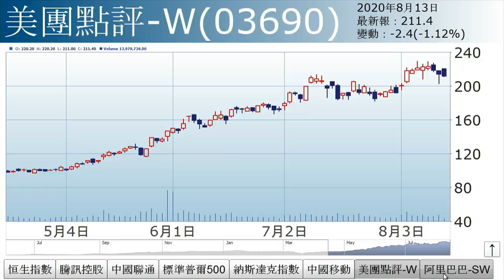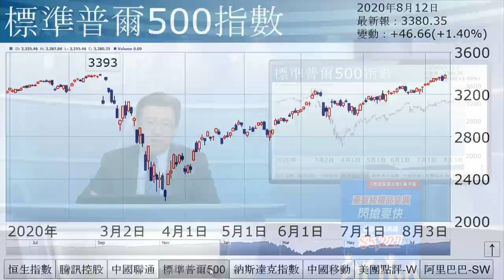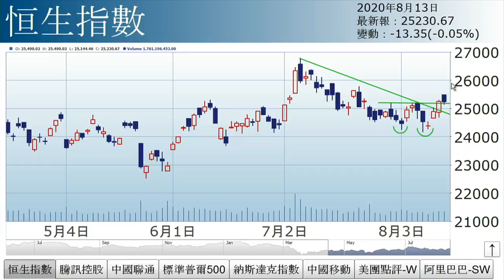李國慶：等恒指換馬（2020年8月13日）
【香港經濟日報】《投資理財》主編李國慶表示，恒指連續第二日守在25000關之上，市況牛皮偏軟，與A股牛皮及等待恒指換馬有關。恒指明天若企穩頸綫之上，則確認走勢突破。……（更多內容：